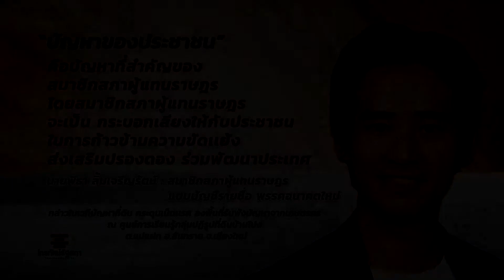นายพิธา ลิ้มเจริญรัตน์ 2 10 62 เที่่ยง